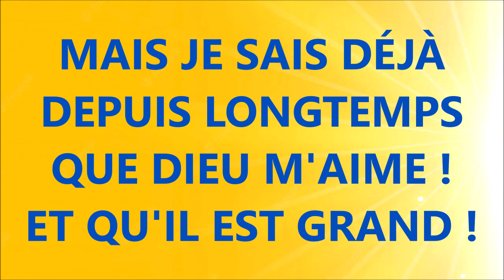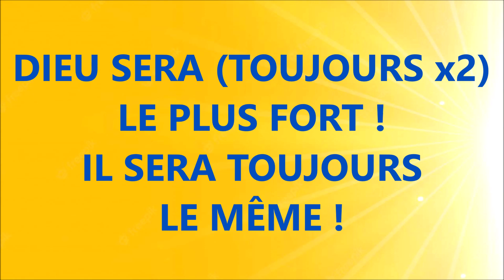#7 LE PLUS FORT ! OLIVIER DOSSMANN - Hélène et Samuel GRANDJEAN QUI A CREE LE MONDE ?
CD DE SAMUEL GRANDJEAN DISPONIBLES A LA MAISON DE LA BIBLE

RECUEIL DE CHANTS - MES CHANTS PRÉFÉRÉS

RECUEIL DE PARTITIONS  SI TU CHANTAIS
Lien d'accès à la page de téléchargement

C'EST VRAI :
JE SUIS ENCORE
(UN ENFANT X2)
5
MAIS JE SAIS DÉJÀ
DEPUIS LONGTEMPS
QUE DIEU M'AIME !
ET QU'IL EST GRAND !
9  5
DIEU SERA (TOUJOURS x2)
LE PLUS FORT !
IL SERA TOUJOURS
LE MÊME !
18  10
LE PLUS FORT !
IL NE CHANGERA
JAMAIS !
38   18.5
C'EST AUSSI VRAI
POUR TOUS
(LES ENFANTS ! x2)
43  5
MAIS C'EST AUSSI VRAI
POUR LES PARENTS,
C'EST VRAI POUR
PETITS ET GRANDS !
48  5
LE PLUS FORT,
IL SERA TOUJOURS
LE MÊME !
58  10
LE PLUS FORT !
IL NE CHANGERA
JAMAIS !
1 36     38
C'EST VRAI QUE
(BEAUCOUP x2)
D'ENFANTS
DE PARTOUT
1 41  5
NE CONNAISSENT PAS
LE TOUT-PUISSANT
S'ILS POUVAIENT DIRE
AVEC NOUS :
1 46  5
LE PLUS FORT !
IL SERA TOUJOURS
LE MÊME !
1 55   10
 LE PLUS FORT !
IL NE CHANGERA
JAMAIS !
2 17